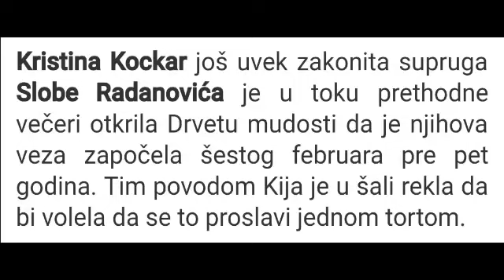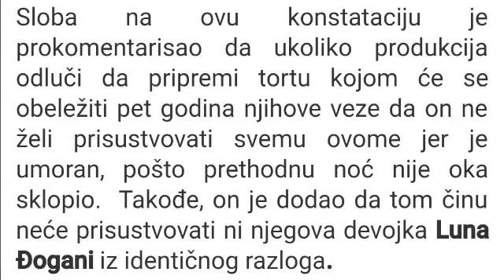Zadruga 6.2.-Sloba se šokirao kad je Kija spomenula njihovu godišnjicu!Ne pada mu na pamet proslava!